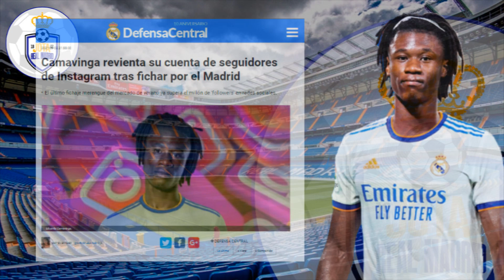👌MENUDO SUBIDÓN | El brutal impacto que ha tenido el Instagram de Camavinga por su fichaje al R.M.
👌 MENUDO SUBIDÓN  |  El brutal impacto que ha tenido en el Instagram de Camavinga su fichaje por el R.Madrid